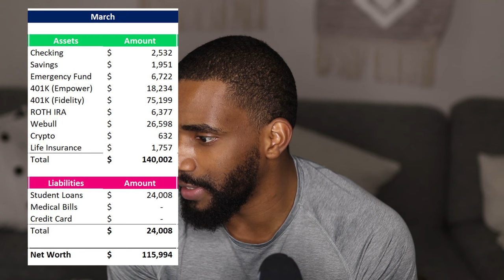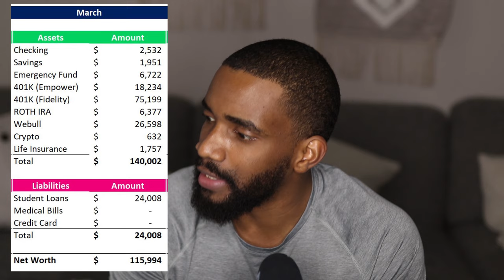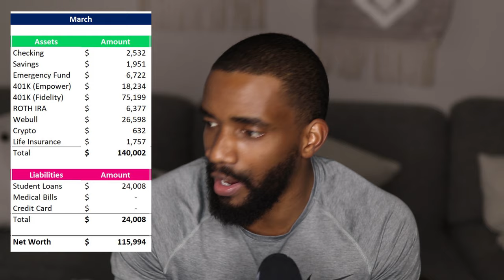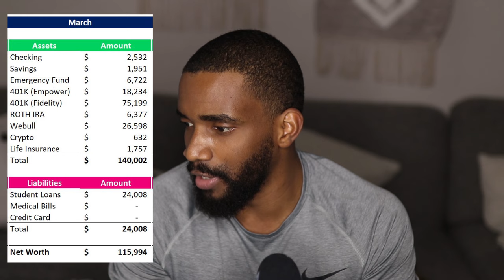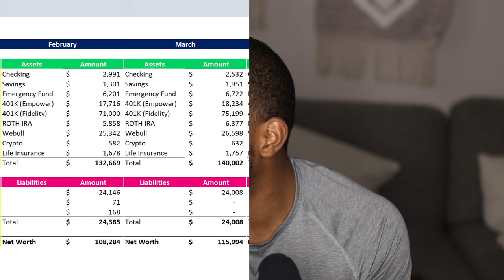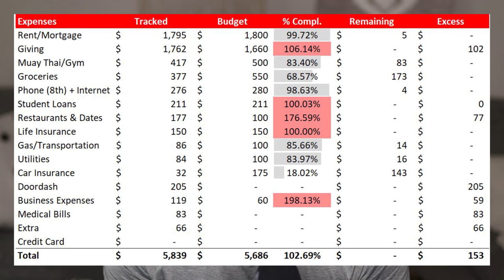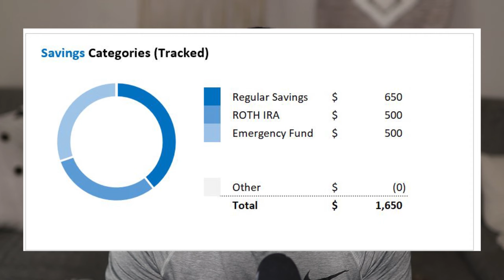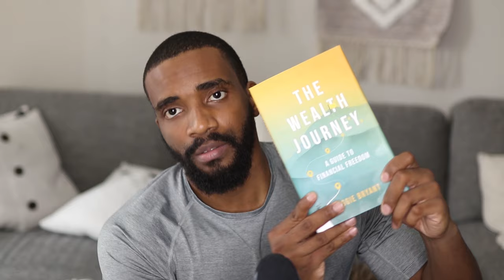Wealth Journey Series Ep. 3 | Monthly Net Worth Update (March 2024)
Here's my monthly net worth update for March 2024! I know it's late, but my next video will be a net worth update for April-June to get everyone caught up!!
The Wealth Journey (My Book)

Wealth Journey Series Ep. 4 | Monthly Net Worth Update (April, May & June 2024):